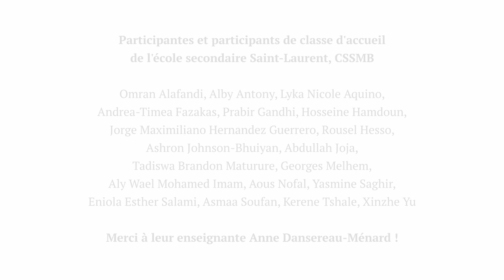Argumentaire pour «La petite goutte de miel» par Ashron, Xinzhe et Prabir | Combat des contes